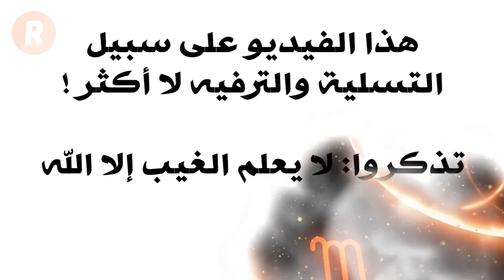الأبراج الأسوأ مزاجاً ! إنت واحد منهم ؟